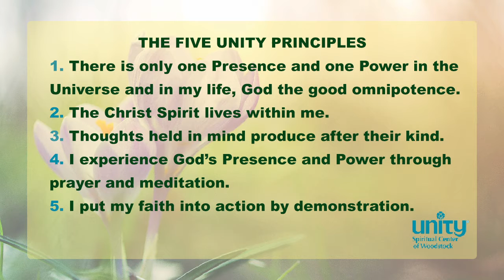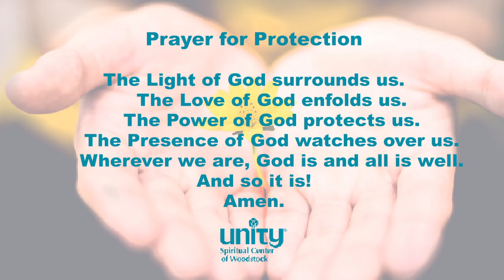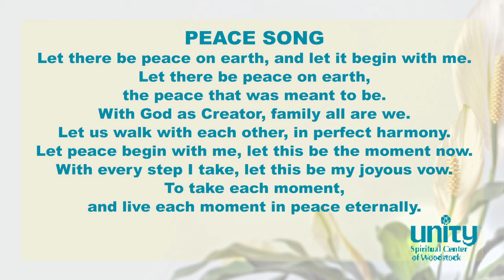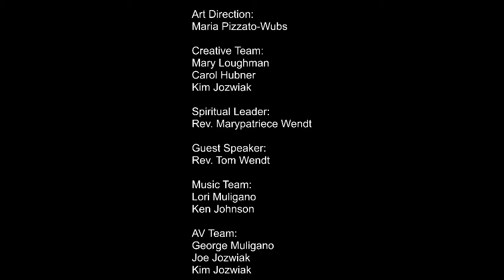Sunday Service Apr 11, 2021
Rev. Marypatriece Wendt and Rev. Tom Wendt lead the congregation through:
A Path Less Traveled
Ken Johnson will compliment the talk with timely musical selections.